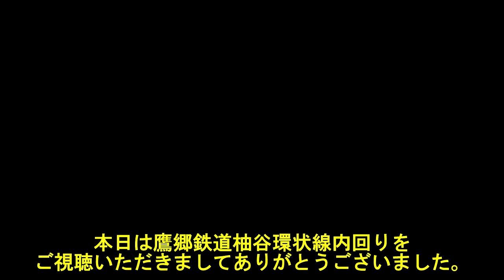A列車で行こう９柚谷環状線内回り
171回目の投稿です。今回はA列車で行こう９をやってみました。動画を撮る時、なんか重いみたいです。
総視聴回数１０万回超えました。ありがとうございます。